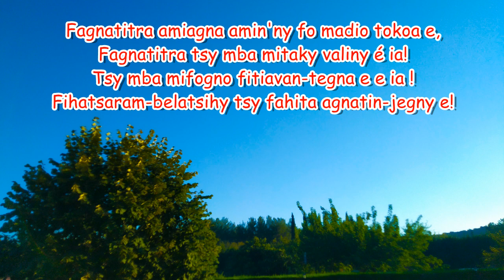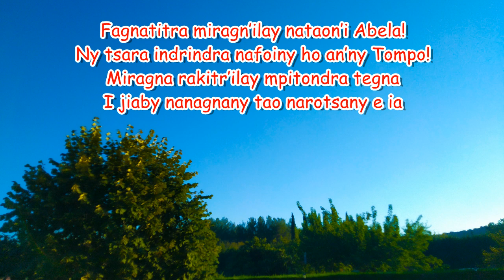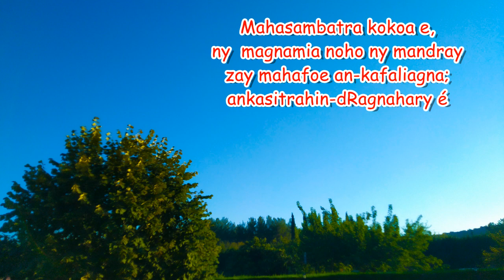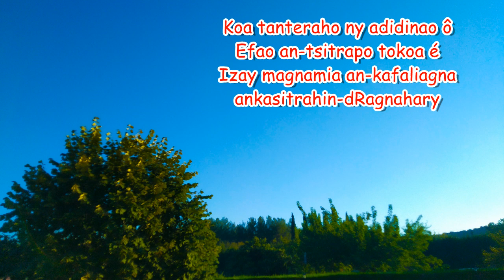Mahasambatra kokoa ny magnamia noho ny mandray_Hira Katolika Malagasy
Mahasambatra kokoa e,
ny  magnamia noho ny mandray
zay mahafoe an-kafaliagna;
ankasitrahin-dRagnahary é

Katsaho aloha aloham-potoagna e,
Ny fanjakan’i ndRagnahary
Fa  amiagna anao fagnampiny ee,
Izay rehetra ankoatr’izegny
Koa tanteraho ny adidinao ô
Efao an-tsitrapo tokoa é
Izay magnamia an-kafaliagna
ankasitrahin-dRagnahary

Aleloia! Ankasitrahin-dRagnahary e!
A! a! Aleloia! Ankasitrahin-dRagnahary e

Fagnatitra tsy mba mitaky valiny é ia!
Tsy mba mifogno fitiavan-tegna e e ia !
Fihatsaram-belatsihy tsy fahita agnatin-jegny e!
Aleloia, Aleloia

Fagnatitra miragn’ilay nataon’i Abela!
Ny tsara indrindra nafoiny ho an’ny Tompo!
Miragna rakitr’ilay mpitondra tegna
I Jiaby nanagnany tao narotsany e ia
Aleloia, Aleloia

Chorale Vazon'ny Lanitra Ambilobe